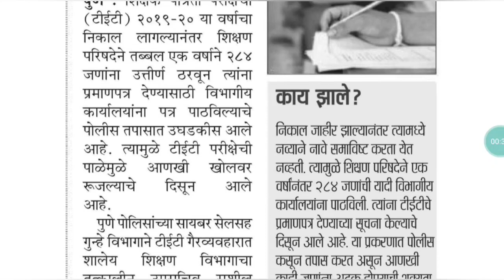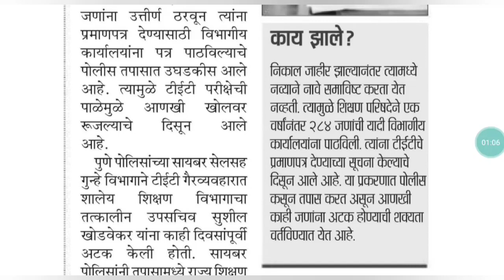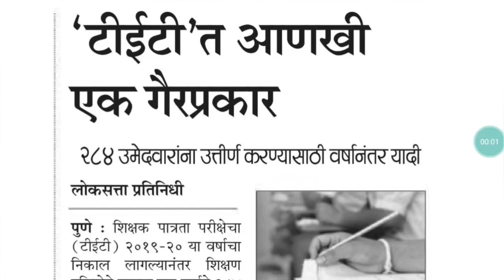Maha TET News Update | 'टीईटी'त आणखी एक गैरप्रकार